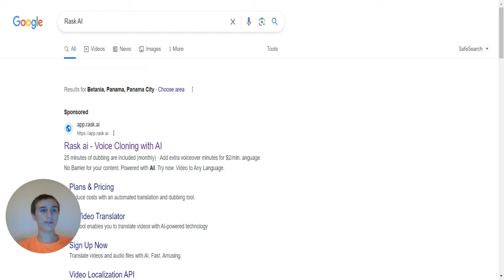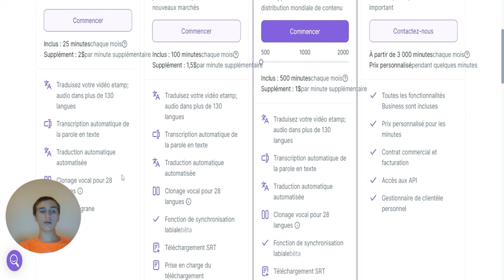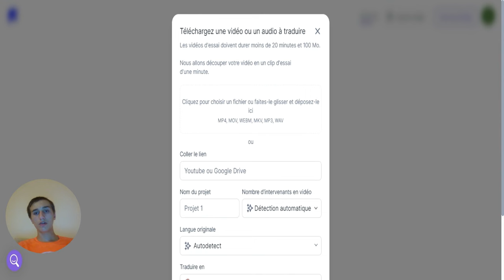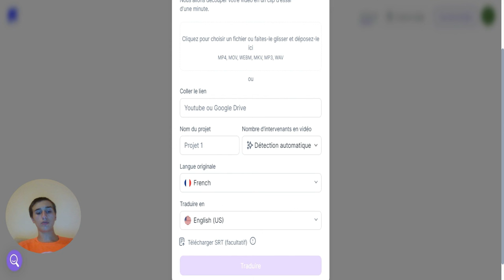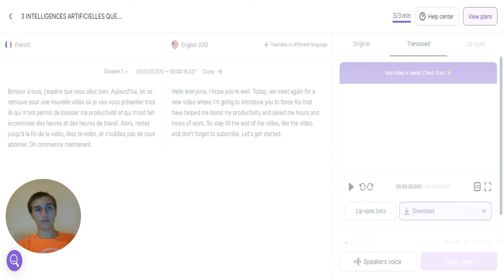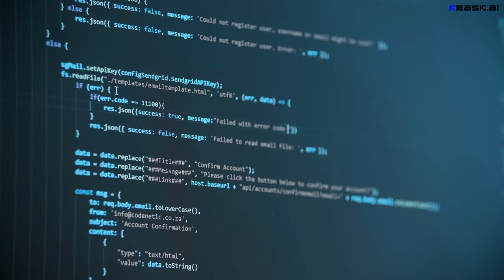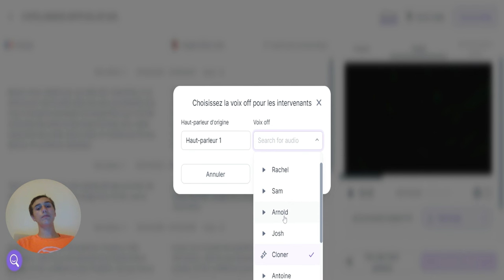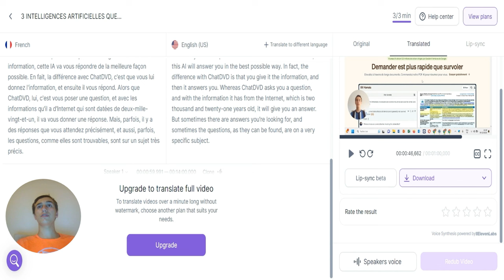CETTE IA TRADUIT DES VIDEOS DANS TOUTES LES LANGUES ! (Tuto Rask AI)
Je vous présente Rask AI, une intelligence artificielle qui permet de traduire des vidéos facilement dans toutes les langues et le résultat est stupéfiant !